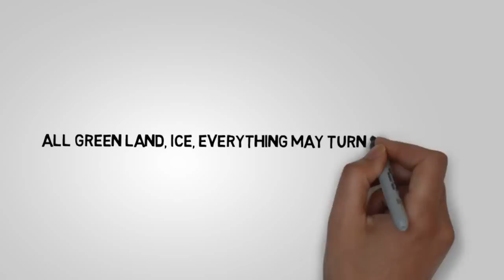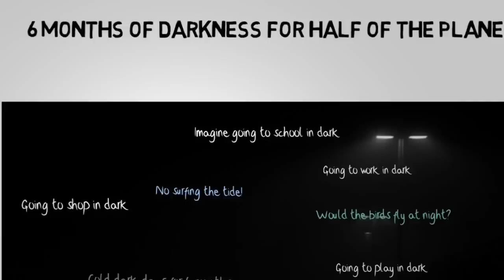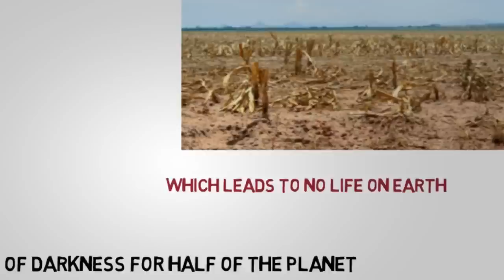What If The Moon Didnt Exist?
Science In The Kingdom Of Allah(swt)